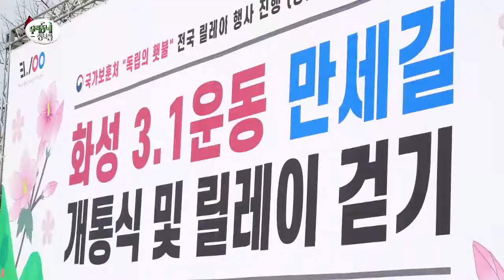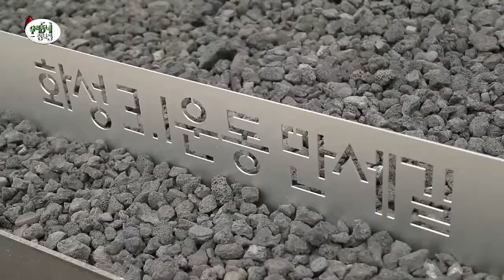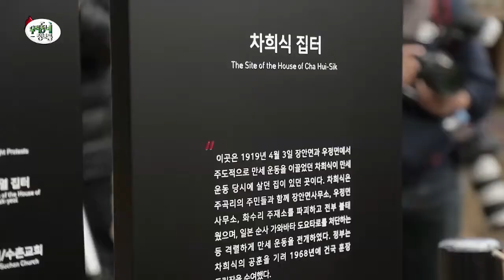[정보통] 평화100년을 꿈꾸는 "만세길" 개통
화성시에서는 평화100년을 꿈꾸는 31km의 만세길을 개통

1919년 4월 3일 우정과 장안에서 벌어졌던 격렬한 만세운동을

2014년부터 수년간의 철저한 역사적 고증을 거쳐

화성3.1운동 100주년을 기념하여 총 15개 항쟁지를 잇는 31km의

만세길을 조성!

" 조선의 민족으로 태어나서 조선의 독립을 구하는 것은 당연한

  것이거늘 그 행함을 자랑하지 말라." - 화성의 독립운동가 차경규